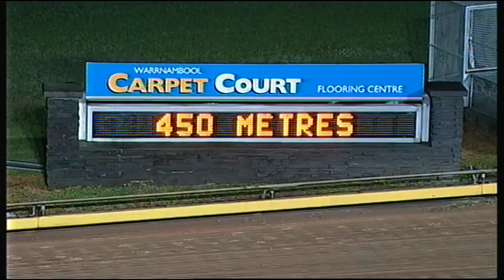WBL THU 23 JUN 16 R9